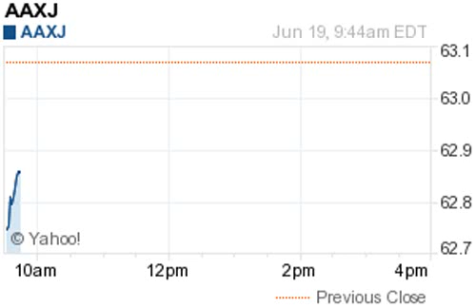140619 losers 945EDT